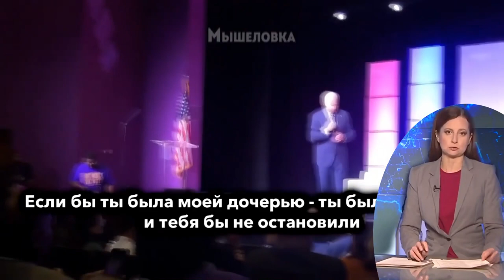Joseph Biden's joke gets 40 million views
Biden responded simply and logically to a question from a black student.
During U.S. President Joe Biden's speech at a South Carolina college, a young black student expressed her concern by recounting an incident in which she was pulled over by police for a minor matter. She asked the president what advice he would give her if she were his daughter.
The joke went viral around the world, with a conservative estimate of more than 40 million people around the world watching.
The American president's subtle humor underscored one of society's biggest problems.
Some media called it racist and others called it very funny. Russian pro-aganda portrays her in a negative light to its viewers.  It should be noted that in Russia all news about America is presented in a negative way. This is the way propaganda works in Russia. You can write your attitude to this joke in the comments.